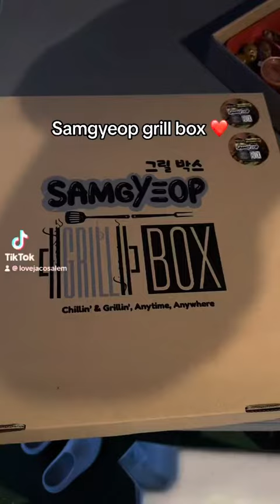Samgyeop Grill box at home